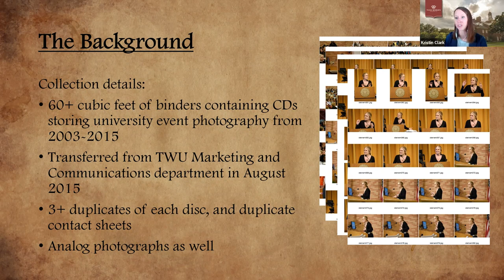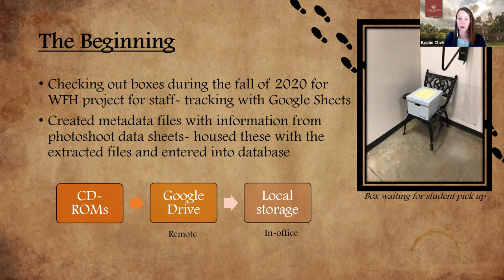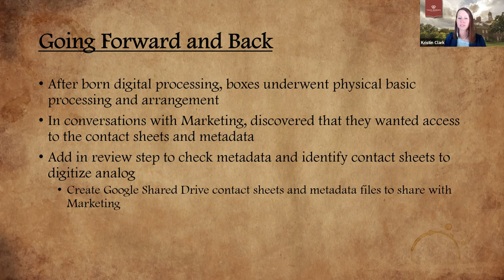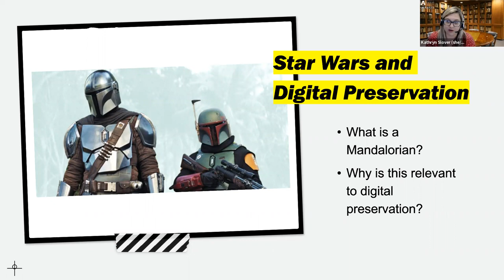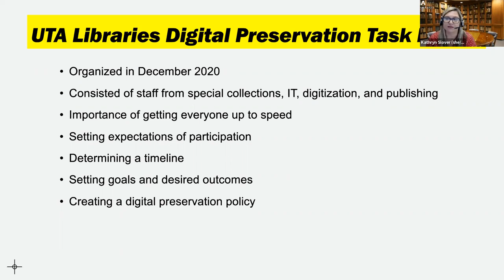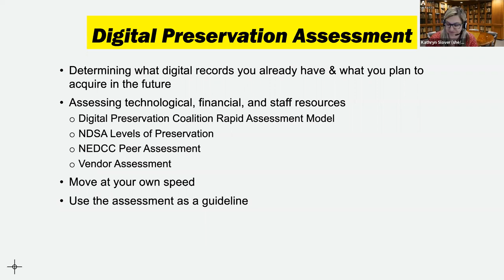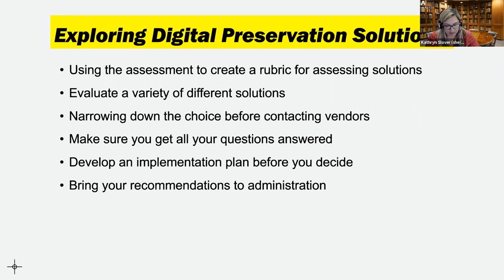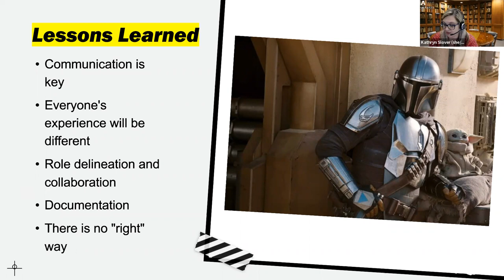TCDL 2022 Session 3C | Tackling digital preservation project & Choosing Digital Preservation Tools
Presentation 1 - I solemnly swear I will finish this project: Tackling a long-term digital preservation project

In the fall of 2020, the Special Collections & University Archives at Texas Woman’s University embarked on its first ever born-digital processing and digital preservation project in an effort to collapse and preserve an over 60 cubic foot collection of born-digital University Archives photographs stored on roughly 4,500 CDs. The project began in the midst of the COVID-19 pandemic that had many students and staff telecommuting, and over a year later the first phase of the project is coming to an end with phase two already underway and phase three on the horizon.  To date, over 600 GB and 80,000 files have been extracted from the digital media in the collection.

The project is multifaceted including born-digital processing, physical processing, digitization, finding aid creation, stakeholder access point creation, and weeding. During the course of this project a number of stumbling blocks and questions were presented- Can we do this from home? What equipment do we need? These discs are not reading, what do I do? How do we create a finding aid for this collection for Special Collections staff? What do stakeholders need from this project? How do I work on this massive project when I have so many other projects to complete? Oh no, now we are out of server space!

This presentation will discuss creating remote projects, adaptability when working with different stakeholders, managing long-term projects, and digital preservation tools for processing CDs.

Presentation 2 - This Is the Way: Choosing the Right Digital Preservation Tools for Your Institution

In Star Wars: The Mandalorian, titular character Din Djarin learns that there is no one way to be a Mandalorian. The rules and regulations he was raised to follow are one way, but there are many others who do not adhere to this path. Similarly, in the field of digital archives, there is no singular solution to preserve digital materials. Each institution has different needs, resources, and goals, and digital preservation practitioners must recognize that there are a variety of solutions to the challenges they face. This presentation will chart the course taken by UTA Libraries through the asteroid field of early-stage digital preservation efforts that eventually led us to select Preservica as our digital preservation solution. This overview is not intended to be a one-size-fits-all path towards digital preservation enlightenment, but a guide to help any institution choose the solution that best fits their needs.